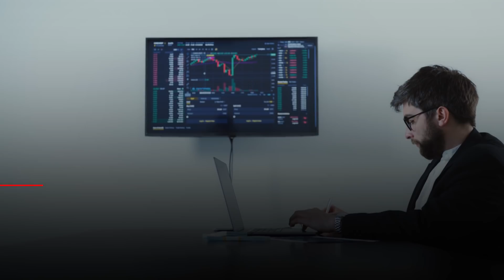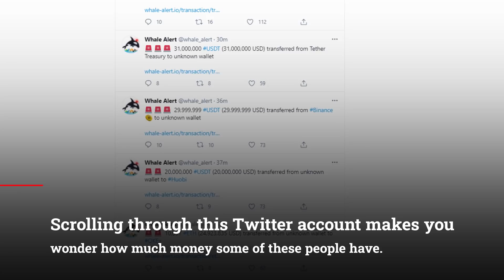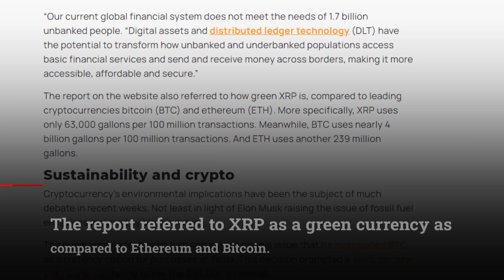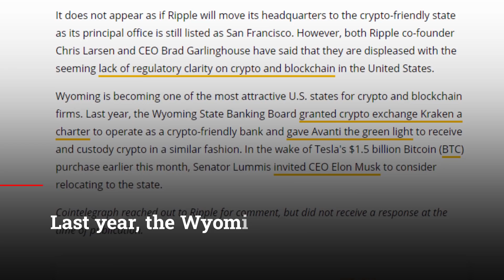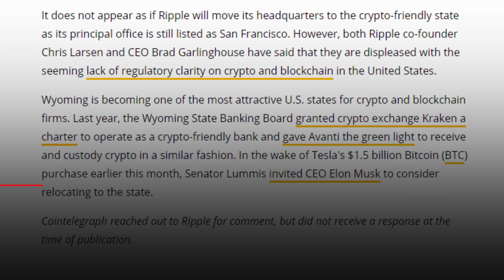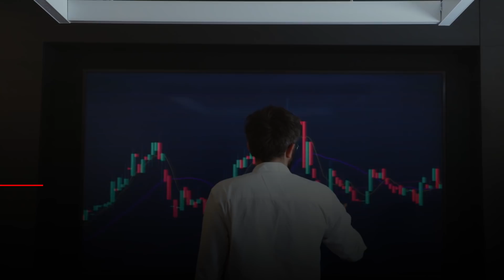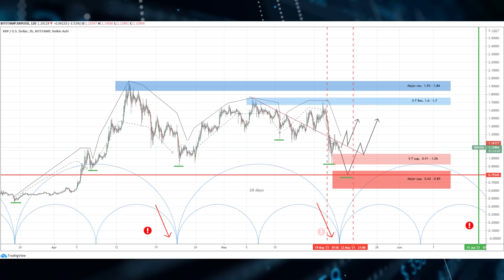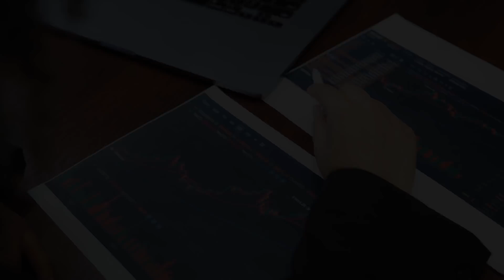Why Will XRP Be INSANE? | What's Really BEHIND XRP!? (Here's WHY!)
Why Will XRP Be INSANE? | What's Really BEHIND XRP!? XRP News Today, XRP Price Prediction

I don’t understand why some folks keep saying XRP will be broken at some point. There is so much hatred surrounding XRP, and you know, the funny thing is that none of it is justifiable. I think it’s time people accepted that XRP is a solid cryptocurrency that will soon change the future of cross-border transactions.

The place for you to explore this "Side".  We share everyday price predictions and news about Cryptocurrency of the New World (XRP) EVERY DAY! - we've got you covered.